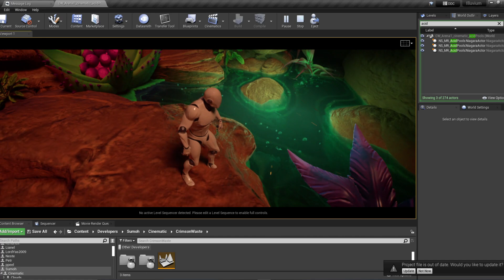Illuvium Cinematic Gameplay Trailer FIRST TEASERS LEAKED!!! - Play To Earn NFT Game 2022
From the Illuvium Discord we've got 3 teasers the upcoming full Cinematic & Gameplay trailer launching at the end of this month, Illuvium appears to be shaping up really nicely!